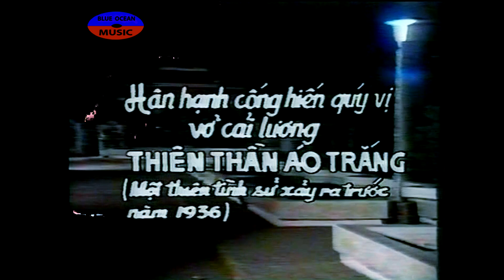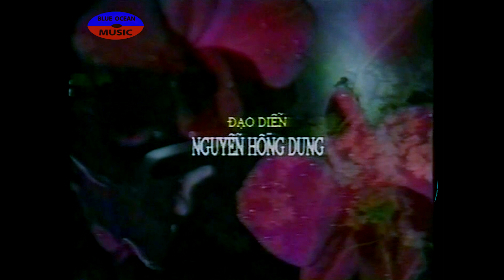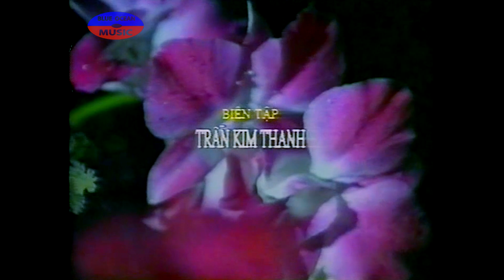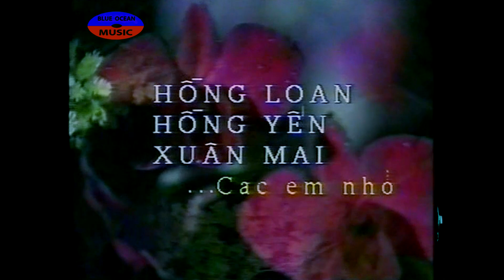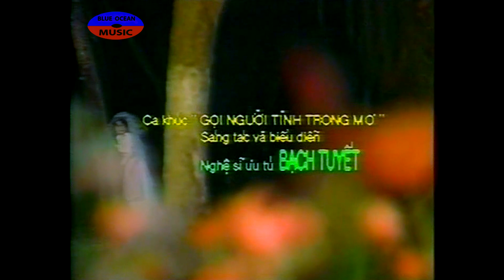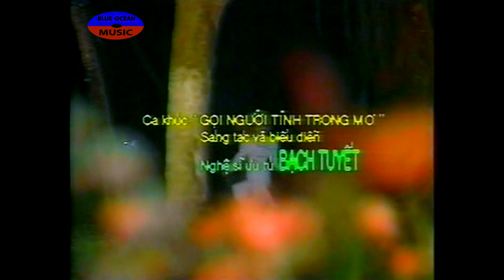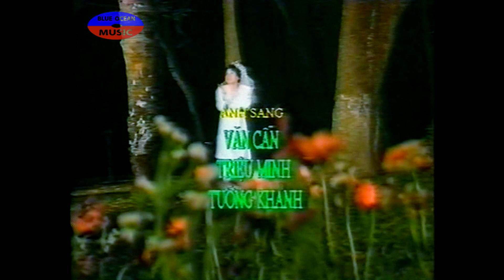Cải Lương Thiên Thần Áo Trắng | Bạch Tuyết, Thanh Sang, Phượng Liên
Cải Lương Thiên Thần Áo Trắng
Nghệ Sĩ: Bạch Tuyết, Thanh Sang, Phượng Liên, Hoài Thanh, Bảo Quốc, Út bạch Lan, Quốc Hòa, Tố Loan, Lê Định, Thu Thảo...